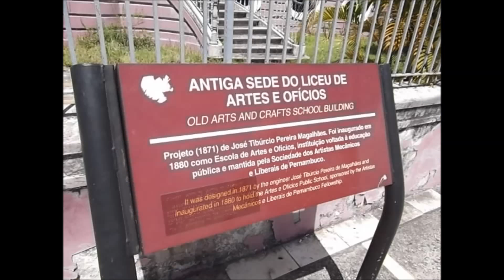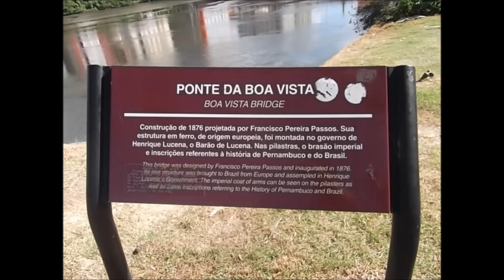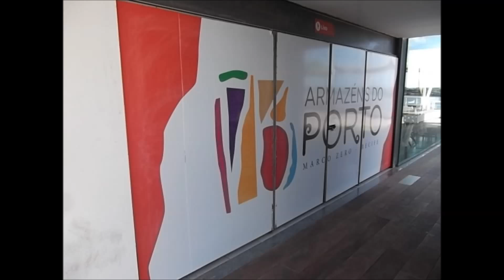MARCO ZERO - RECIFE - PERNAMBUCO / 2015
MARCO ZERO - RECIFE ANTIGO - PERNAMBUCO / BRASIL - ABRIL 2015